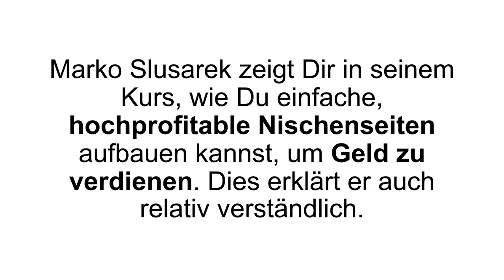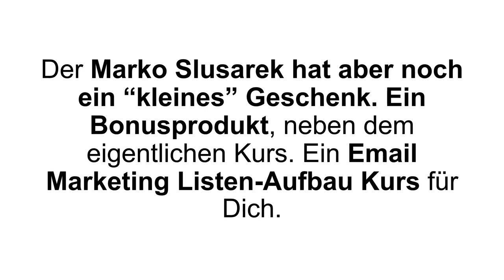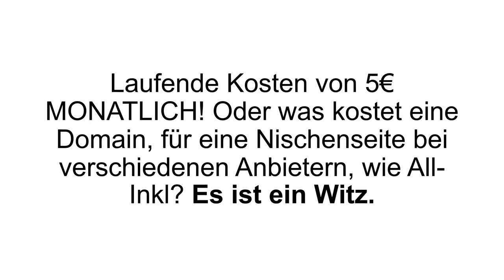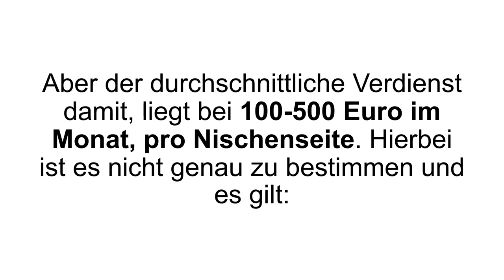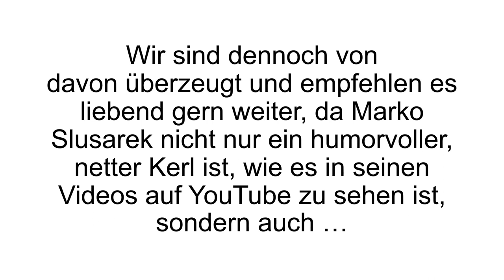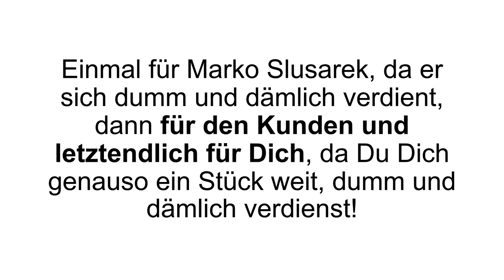[FAZIT] Azon Master Erfahrungen + Test | Profitable Nischenseite erstellen?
Azon Master Erfahrungen. Marko Slusarek beschreibt in seinem digitalen Kurs Azon Master wie man mit Nischenseiten und dem Partnerprogramm von Amazon im Internet Geld verdienen kann.

Nischenseiten können eine extrem profitable Einnahmequelle sein, wenn man weiß wie es funktioniert. Bei Nischenseiten konzentriert man sich auf bestimmte Produktnischen. Um mal ein Beispiel zu nennen: Gasgrille. Darauf basierend baut man eine Internetseite und füllt sie mit Inhalten wie Erfahrungsberichte, Produktinformationen und so weiter. Verbunden mit dem Amazon Partnerprogramm kann man über diese Seite dann Verkäufe erzielen und Provisionen verdienen.

Bei Azon Master lernt man Schritt für Schritt wie man sich genau so eine Nischenseite aufbaut. Ein großes Thema dabei ist natürlich WordPress. Mit WordPress kann man selbst als Technik Einsteiger seine eigenen Webseiten „programmieren“ und sich wie ein Webdesigner fühlen. WordPress allein reicht aber noch nicht. Marco Slusarek gibt auch noch Empfehlungen für Tools beziehungsweise Plugins aus, die die Arbeit noch weiter vereinfachen. Im Kurs wird erklärt worauf es bei der Nischenseite ankommt, wie man die Inhalte gestalten kann, wo man Angebote platziert, wie man Keywords einbindet und so weiter. Auch wird erklärt wie man sich für das Programm von Amazon registriert und wie man es letztlich mit der Nischenseite verknüpft.

Als Bonus erhält man noch einen kleinen Kurs im Kurs. Dabei geht es um E-Mail Marketing und der Autor zeigt wie man anfängt sich eine E-Mail Liste aufzubauen. Das ganze lässt sich sehr gut verbinden mit den Nischenseiten. Hat man erst einmal eine E-Mail Liste angelegt, kann man damit auch noch weiter Geld verdienen. Mit geschickten Mails kann man so fortlaufend die Leute auf bestehende Angebote verweisen und sie zum Kauf anregen.

Wenn Du mehr zu Azon Master erfahren willst, dann schau JETZT bei Produkt-Kenner.de vorbei!